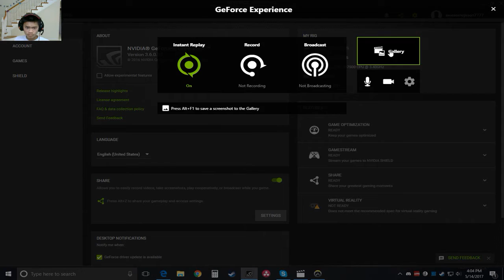Overwatch: Cool Little Widowmaker Play of the Game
I'm on Twitch! Check me out